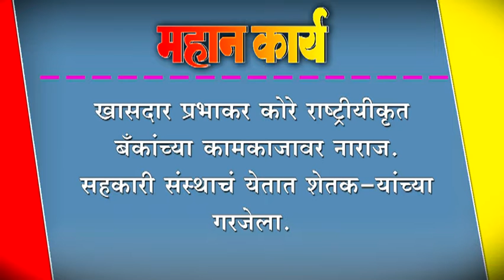खासदार प्रभाकर कोरे राष्ट्रीयीकृत बँकांच्या कामकाजावर नाराज.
खासदार प्रभाकर कोरे राष्ट्रीयीकृत बँकांच्या कामकाजावर नाराज. सहकारी संस्थाचं येतात शेतक-यांच्या गरजेला.